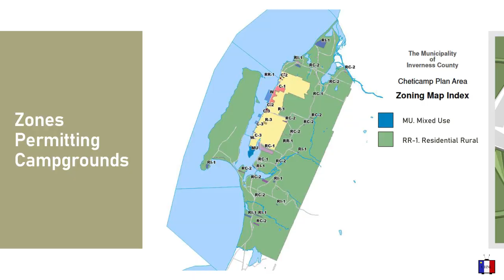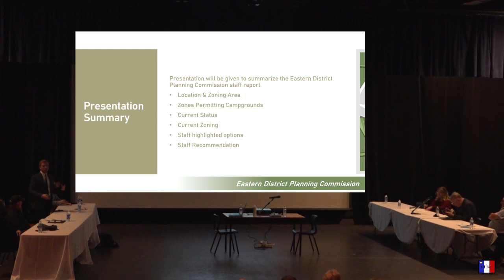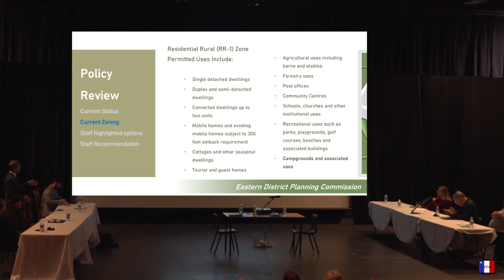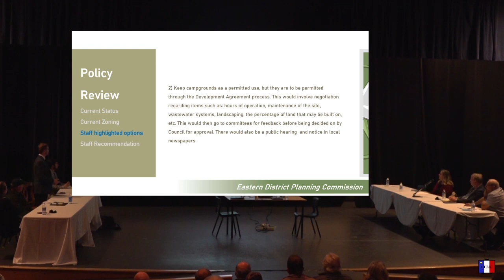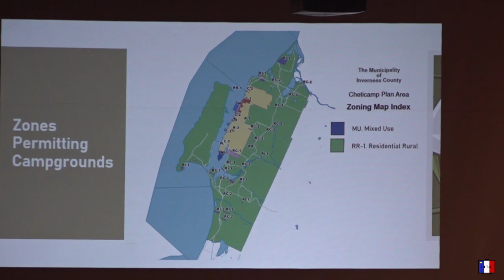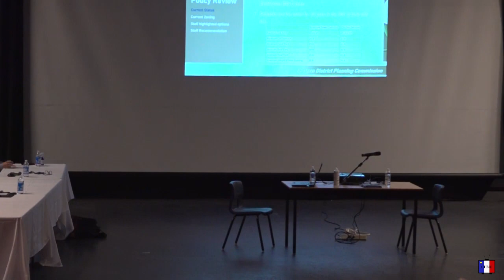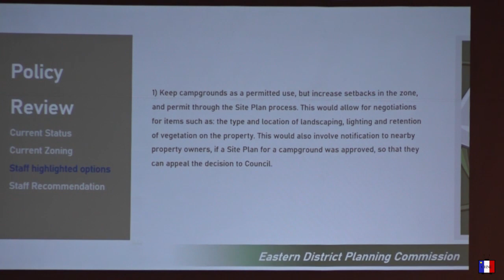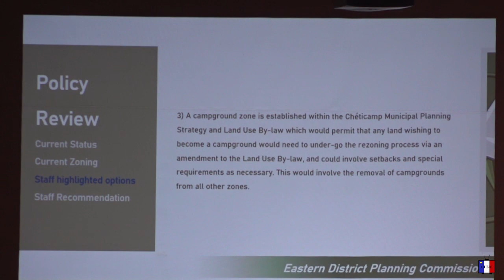Zoning Advisory Committee to Explore Bylaw Changes in Chéticamp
The Chéticamp Area Advisory Committee participated in a public consultation on Tuesday following an official request to amend a zoning bylaw regarding campgrounds. The committee wanted to hear from the community before making recommendations to municipal council.
Point Cross residents raised concerns about the development of a new RV campground in the area. At the end of the meeting, Eastern District Planning Commission director John Bain said he will be implementing a moratorium on all new campgrounds for 150 days in the Chéticamp area. It’s an interim measure to give council enough time to make a decision on possible bylaw changes.
Regarding those changes, Bain said he’s considering the creation of a special campground zone, which would remove them from the residential zone. Amendments would apply to future projects in the Chéticamp area only. Current campgrounds would not have to comply with the new regulations unless they stop operations for 12 months or more.